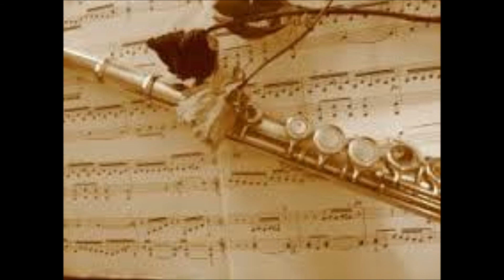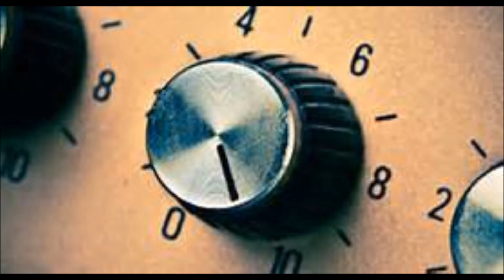885 Smooth Funk & Disco Love Party 8´Beat King Groove Theme in Em 4 Yamaha ECellosolos 132 Bpm